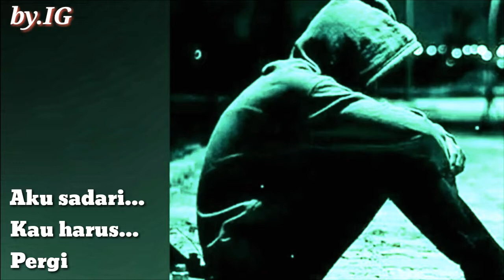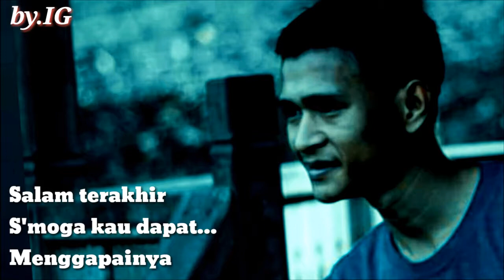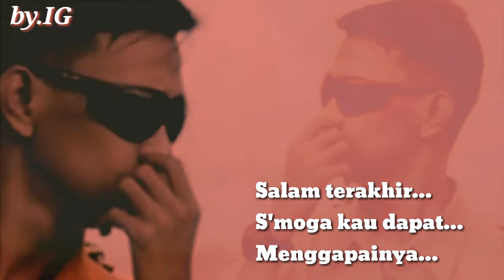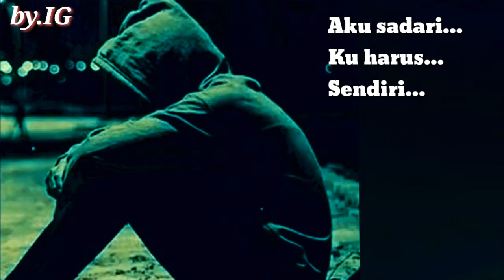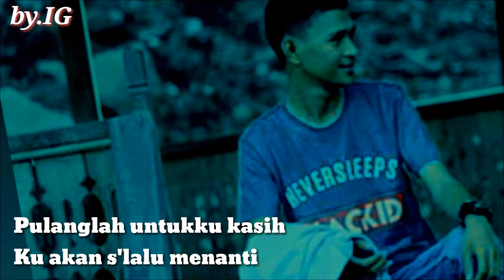Five Minutes - Salam Terakhir